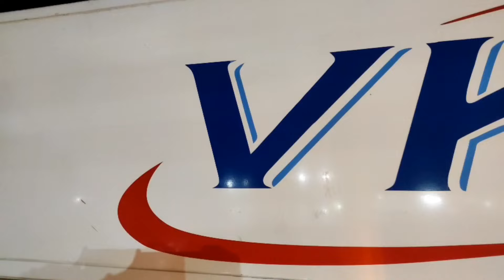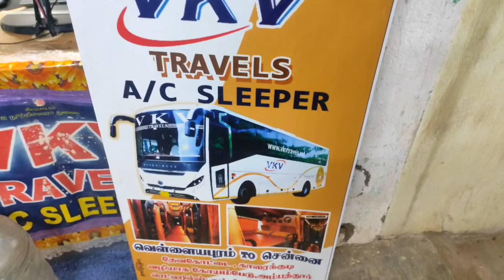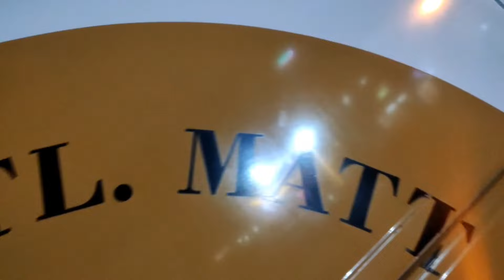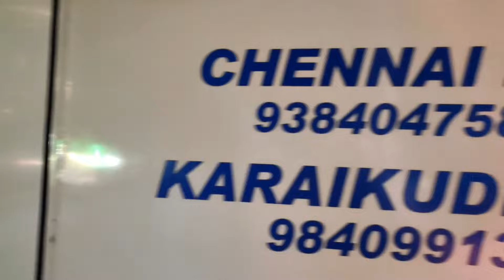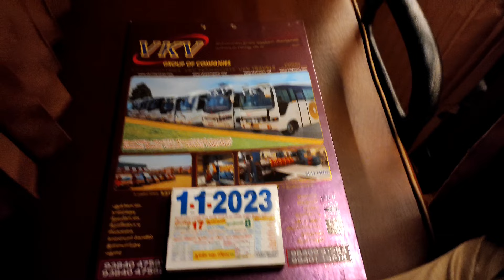🚍VKV TRAVELS BUS REVIEW❗ karaikudi to chennai! MG LEERA😍 Top Rated Travels!!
K Raja vlog is bus and train review channel
BUS LOVER,BUS FAN, train lover

FARE:₹913